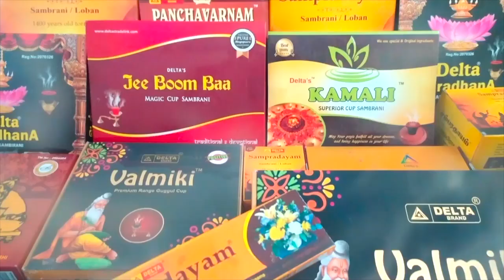ஐப்பசி மாத ராசிபலன் | மீனம் | Aipasi month rasi palan | Meenam | Tamil Bulletin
அன்புடன் - விஜயரகுநாதன்